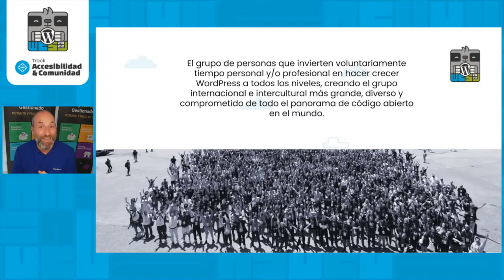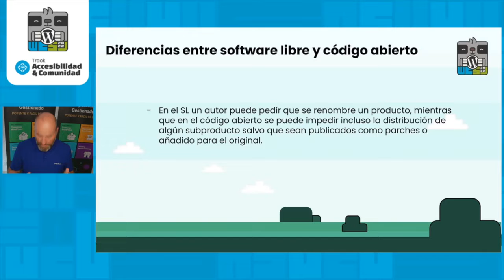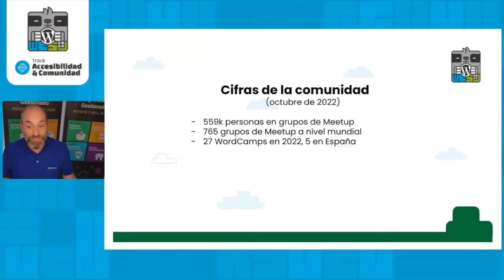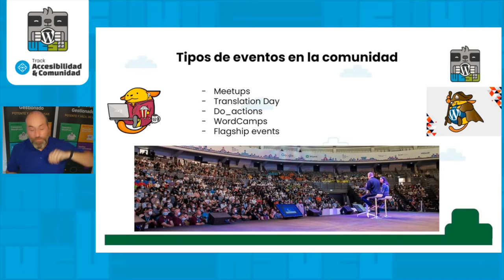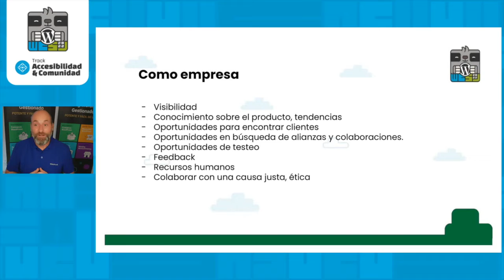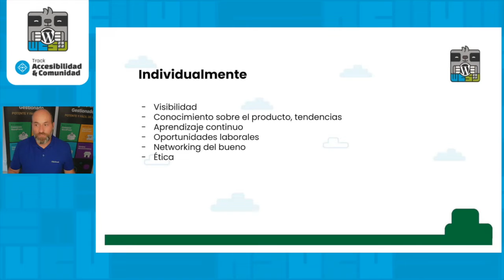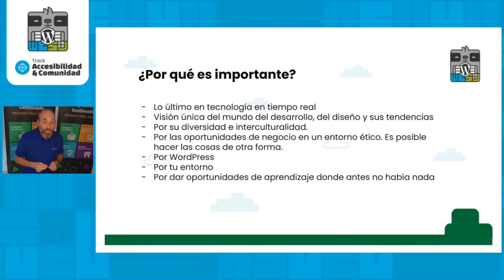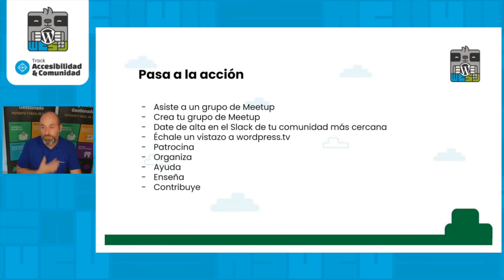Qué es lo más importante hoy en día, y por qué es la comunidad WordPress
Tanto si esta es tu primera WordCamp como si es la vigésimo primera, te interesa saber por qué existe la comunidad WordPress, cómo es, y cómo puede beneficiarte personal y profesionalmente. Ven a esta charla a saber más sobre cómo funciona, para qué sirve y para conocer lo más importante de la comunidad: las personas que la forman.